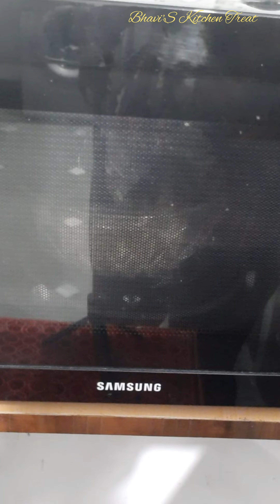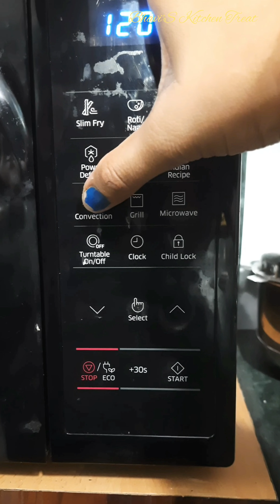Brown Bread recepie ll Whole wheat flour bread easy recepie ll Ghehu k aate se banaye